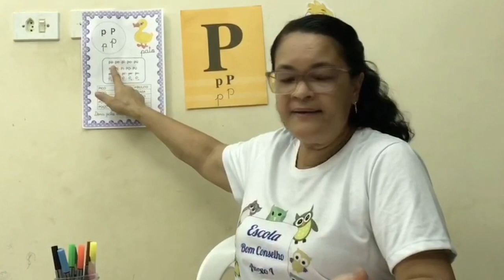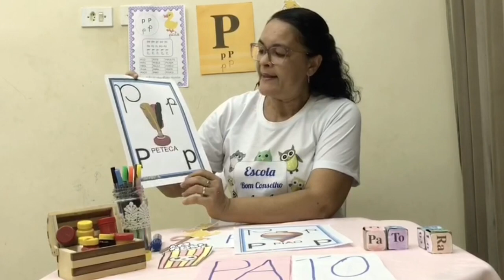Consoante P - Educação Infantil.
Professora Rosimeri.
Escola Municipal Nossa Senhora do Bom Conselho.
Secretaria Municipal de educação do Brejo da Madre de Deus-PE.